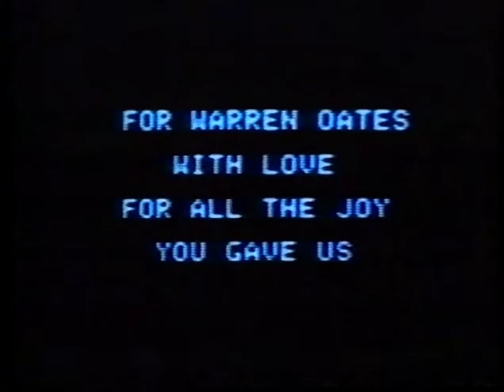VTM, eerste helft jaren '90 - Reclame, trailers, Daisy Van Cauwenbergh, De kinderakademie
Een stukje VTM uit de eerste helft van de jaren negentig, met reclame, trailers (voor 'De kotmadam' en 'De vraag van 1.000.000') en het begin van 'De kinderakademie', aangekondigd door Daisy Van Cauwenbergh.